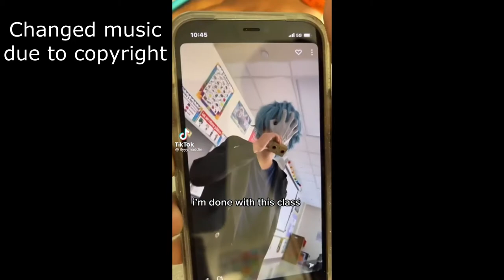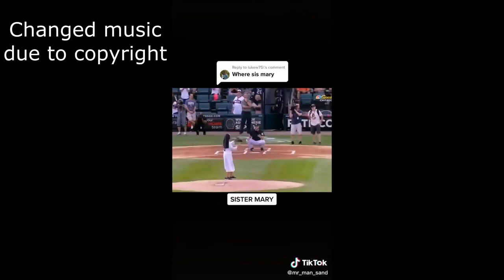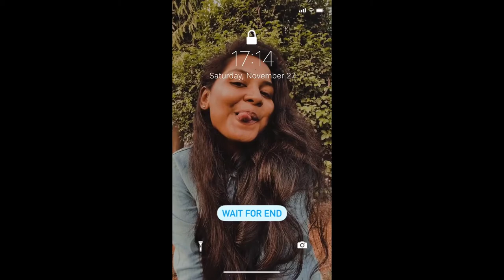Finally The Weekends Ep #2: Reacting To THE CRINGIEST TIKTOKS On The Internet